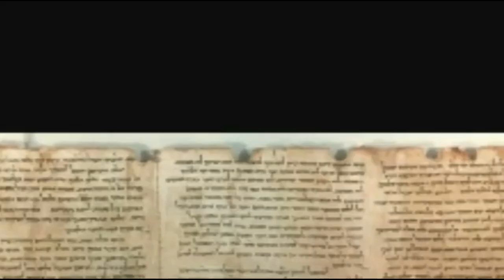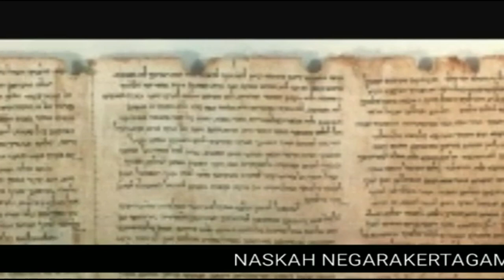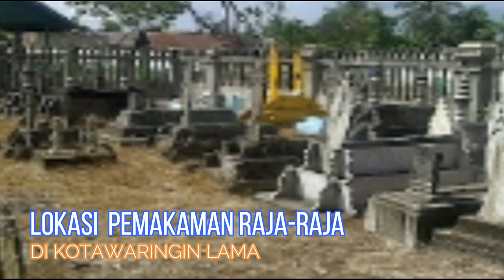SEJARAH KERAJAAN KUTAWARINGIN DI KABUPATEN KOTAWARINGIN BARAT, PROVINSI KALIMANTAN TENGAH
SEJARAH KERAJAAN KUTAWARINGIN